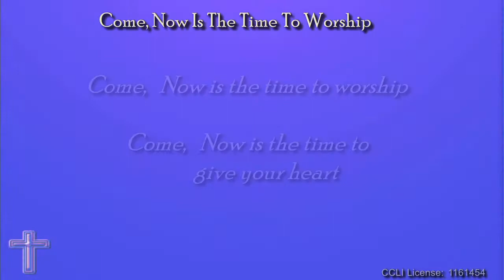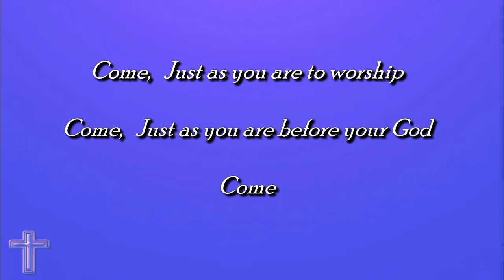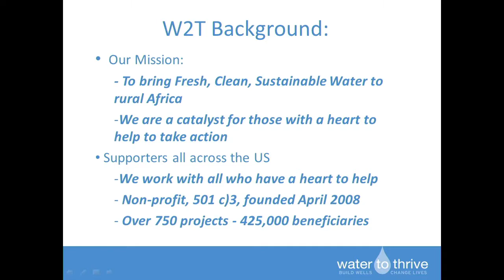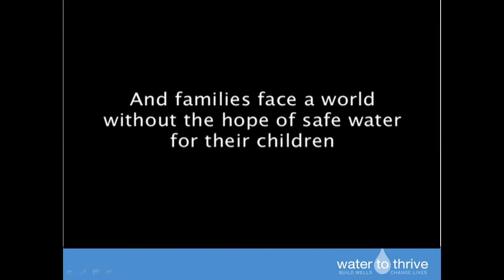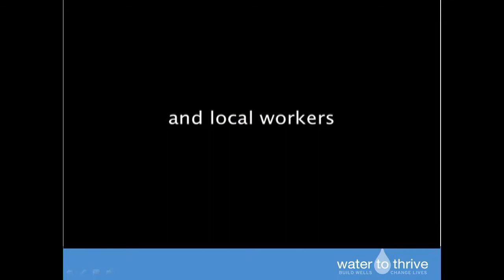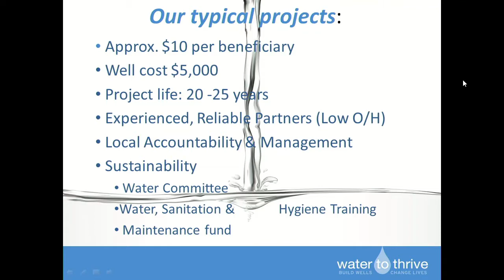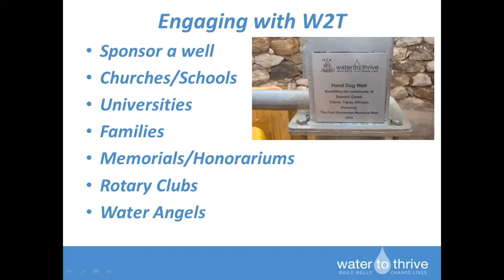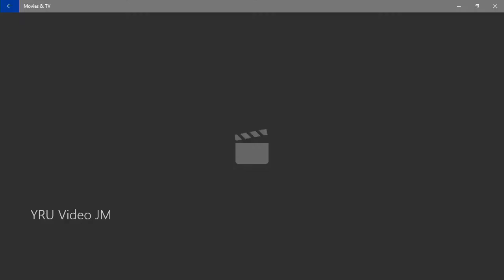2017 02 05 Full Service